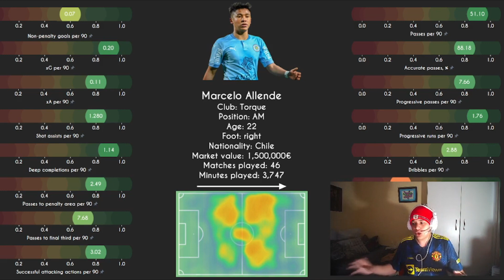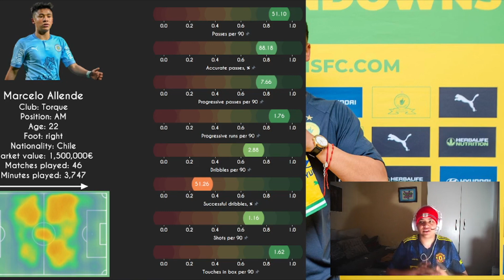What Does Marcelo Allende Bring To Mamelodi Sundowns?🔥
Today i will be making this video on what I think Marcos Allende will bring to Mamelodi Sundowns. I hope you guys enjoy this video and if you guys want me to do the same video on any other player let me know :)